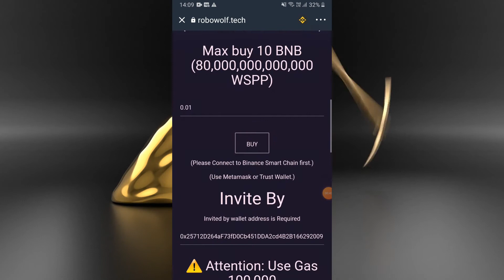AIRDROP PAGA NA HORA SERA LISTADO HOJE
Binance Como Criar uma Conta PASSO A PASSO - Corretora exchange de cripytomoedas 2021 - Bitcoin News